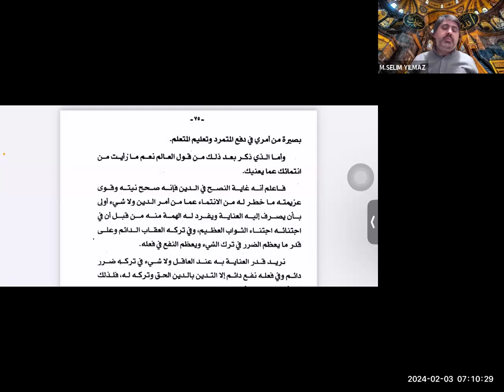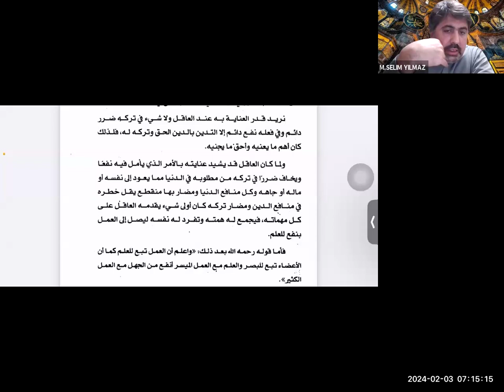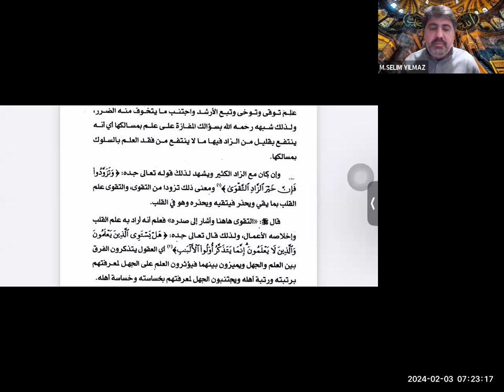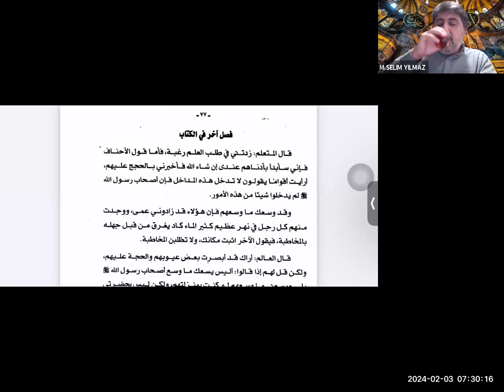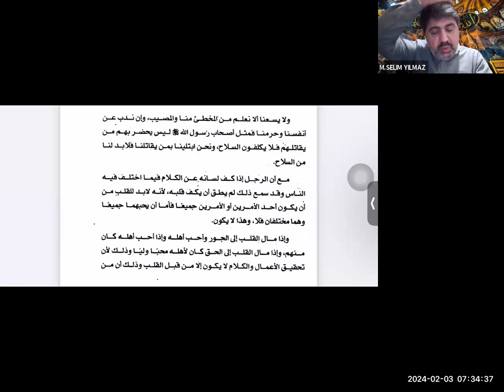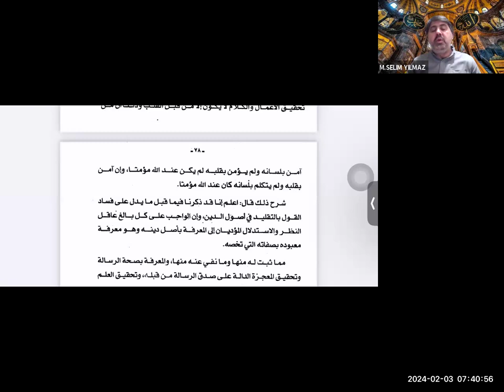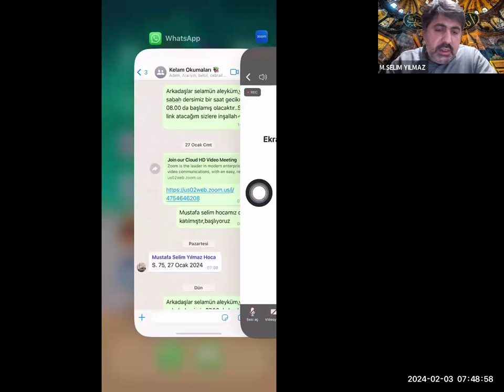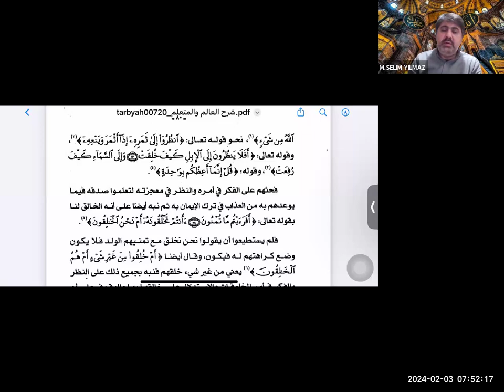12. İbn Fûrek - Şerhu’l-Âlim ve’l-müteallim Okumaları ss. 75-80 | Doç. Dr. Mustafa Selim Yılmaz